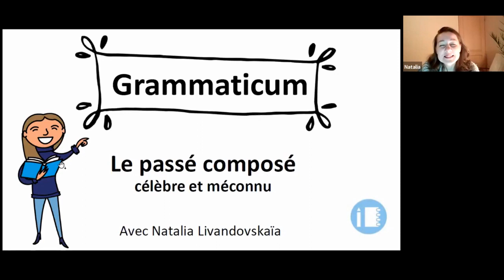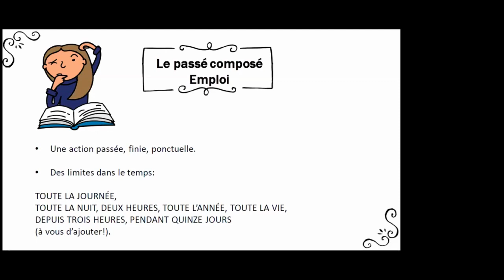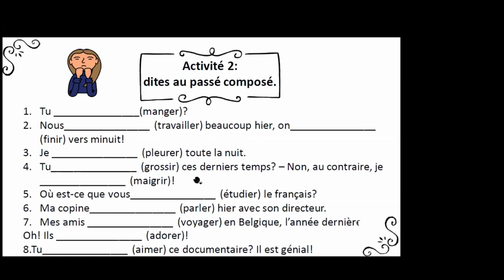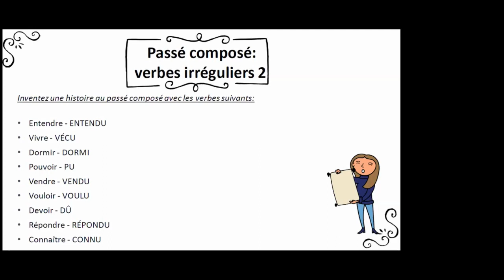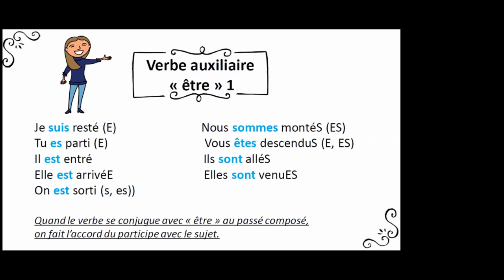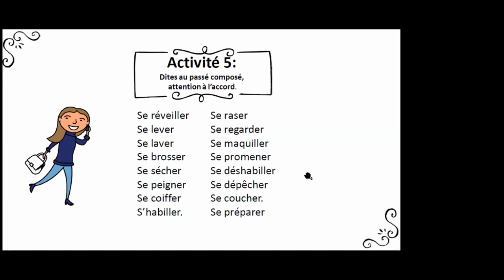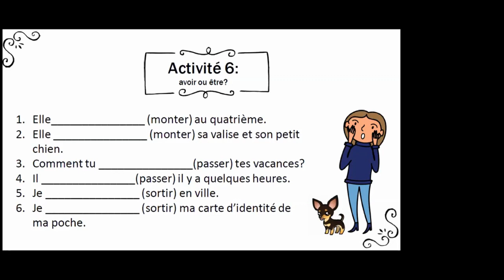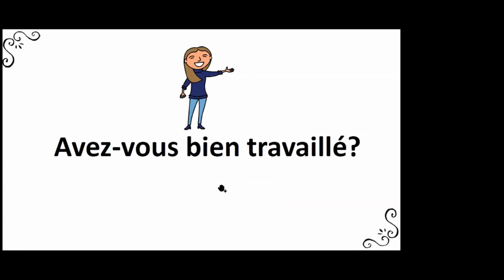Грамматикум «Le passé composé, célèbre et méconnu» с Наталией Ливандовской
8 декабря наш преподаватель Наталия Ливандовская провела Грамматикум «Le passé composé, célèbre et méconnu». Публикуем запись для тех, кто не смог участвовать или хочет повторить материал.